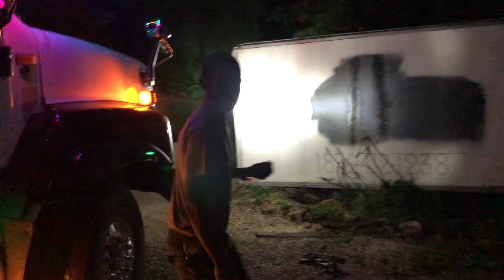CLARENDON BAD TRUCK# TRUCK LIFE#